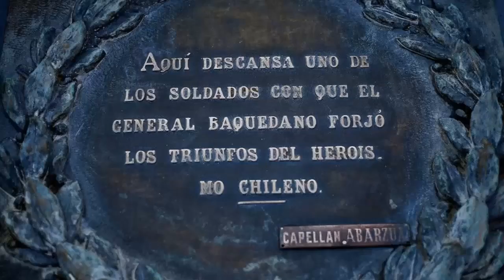EL SOLDADO DESCONOCIDO PLAZA BAQUEDANO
SI DESEA DONAR  POR EL TRABAJO DE  ELIMINAR EL RELATO ZURDO DE LA HISTORIA DE CHILE: